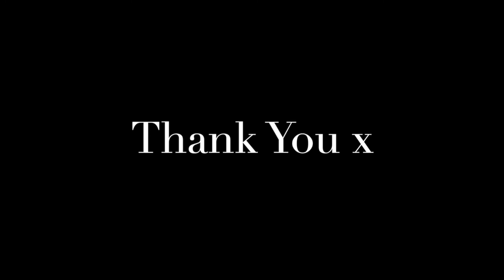Spiritual AF Episode 2: Who is Pixie Rose anyway?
In this episode, I share my story. How I became Pixie Rose. The many lessons I faced that showed me my truth, and the healing I received that helped to bring me on the path I am now on.
*Trigger warning* References to abuse and sexual assault.

I was introduced to my first spiritual book, Notes from the Universe by Mike Dooley

Apple podcasts
Google podcast
or any of your favourite podcasting sites.